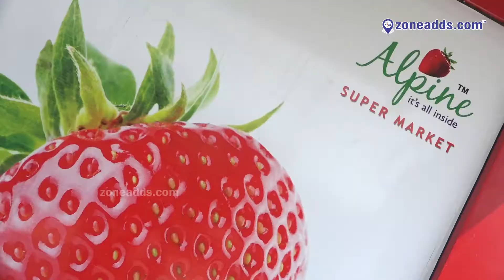Home Essentials Galore: Alpine Super Market and Furniture | Chakripuram | zoneadds